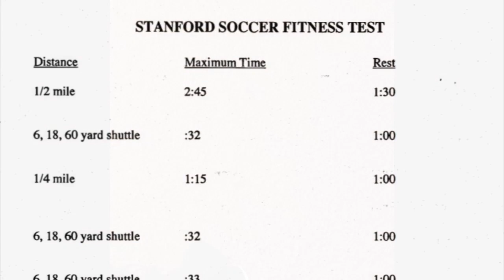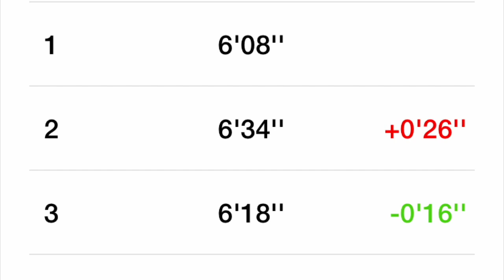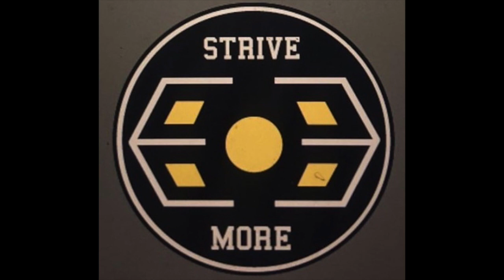Training Compilation 2!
Compilation of training

Check the tik tok: strive__more

Personal Instagram: therealespinoza10

Send me dms on instagram I try my best to respond!